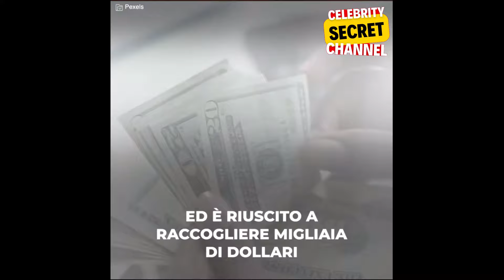NONNA DI 60 ANNI FA UN FIGLIO CON UN RAGAZZO DI 20 ANNI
Benvenuti su "Celebrity Secret Channel", il canale dedicato a svelare i segreti meglio custoditi delle Celebrità e del mondo dello Spettacolo. Qui troverete un'incantevole fusione di Notizie di Attualità, Gossip appassionanti e Intrattenimento di alta qualità. Scopriremo insieme i dietro le quinte della vita delle Celebrità, offrendovi una prospettiva esclusiva sulle loro vite private e pubbliche.

Da Celebrità iconiche a Vip di tendenza, esploreremo le vite delle star del momento e di ieri, portandovi ad eventi straordinari, raccontando Cronache imperdibili e svelando Scandali che hanno fatto scalpore. Inoltre, esploreremo le ultime novità in Moda, le Tendenze che stanno dominando la scena e lo Stile di Vita delle personalità più affascinanti del mondo dello spettacolo.

Ma non ci fermeremo qui! Il nostro canale vi offrirà Commenti e Opinioni esperte su questioni cruciali del mondo delle Celebrità e del Vip, fornendo Recensioni dettagliate su film, programmi televisivi e eventi imperdibili. Avrete accesso agli Ultimi Scoop e alle Esclusive più sorprendenti, permettendovi di restare sempre un passo avanti.

Inoltre, ci immergeremo in curiosità, retroscena, e video virali che stanno scuotendo il mondo dello Spettacolo. Vi aggiorneremo costantemente con le notizie del momento, i trending topics e le Headlines che non potete permettervi di perdere.

Unisciti a noi in questa straordinaria avventura nel mondo del gossip e delle storie segrete delle Celebrità. Siamo qui per offrirti Gossip autentici, informazioni su Vip e Showbiz, e Trending News da fonti affidabili. Segui con noi le tendenze social e scopri gli hashtag più popolari.

"Celebrity Secret Channel" è il tuo passaporto esclusivo nel mondo dei Pettegolezzi su Social Media, dove la viralità è la norma. Scopri i Gossip che circolano e le Rivelazioni che non potete permettervi di perdere.

Entra a far parte della nostra community di appassionati di Gossip e fatti coinvolgere dalle storie più intriganti del mondo delle Celebrità. Non vediamo l'ora di condividere con voi i segreti più affascinanti e le notizie più sorprendenti.